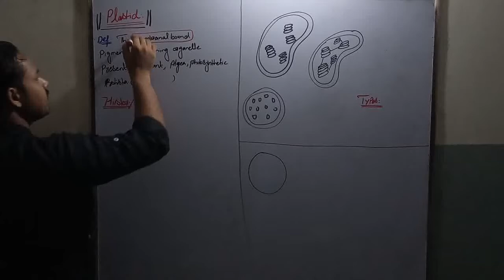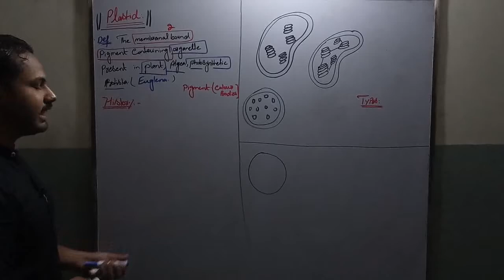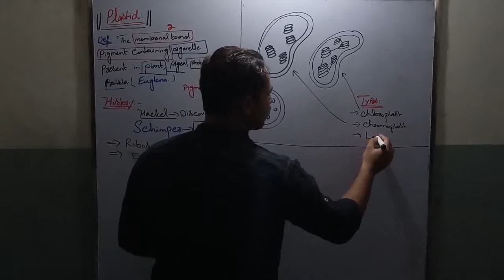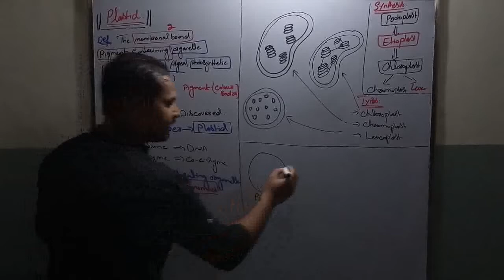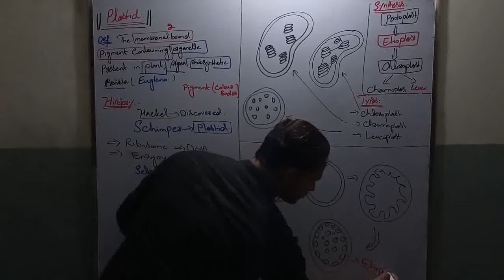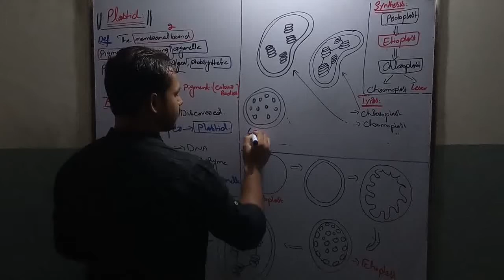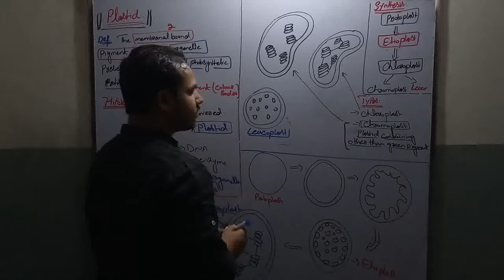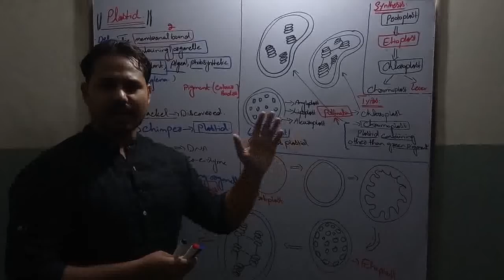Plastids, protoplast, chromoplast, leucoplast , synthesis for Fsc, BSc ,BS(zool, bot , chem)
Plastids are double membrane-bound organelles found inside plants and some algae, which are primarily responsible for activities related to making and storing food. Many plastids are photosynthetic, but some are not.
Some of the most common plastids include:
• Chloroplasts
• Chromoplasts
• Gerontoplasts
• and Leucoplasts
Chromoplasts are what the name describes, a place for the pigments to be stored and synthesized in the plant. These are found in flowering plants, fruits, and aging leaves. The chloroplasts actually convert over to chromoplasts. There are carotenoid pigments here that allow for the different colors you see in fruits and the fall leaves. One of the main reasons for these structures and the colors is to attract pollinators
Leucoplasts are the non-pigmented organelles. Unlike the others we have talked about, leucoplasts have no color at all. They are found in the non-photosynthetic parts of the plant, such as the roots. Depending on what the plant needs, they may become essentially just storage sheds for starches, lipids, and proteins. They are more readily used for synthesizing amino acids and fatty acids.